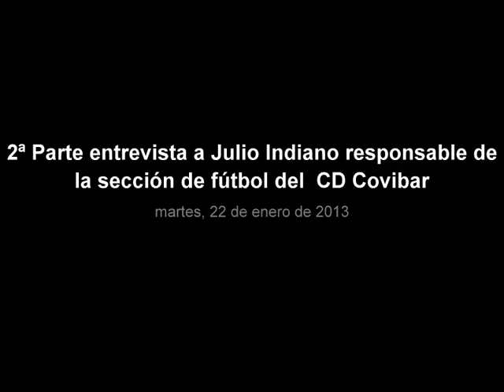2 Parte entrevista Julio Indiano de CD Covibar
Entrevista realizada al equipo alevín "B"de la Escuela de Fútbol de Rivas Vaciamadrid.
LOS ENTRENADORES SON: ALEX ALTARES Y SERGIO PASTOR
LOS JUGADORES: JAVIER, DIEGO, ALEJANDRO, DAVID E IVÁN